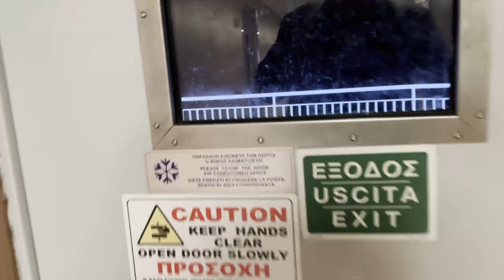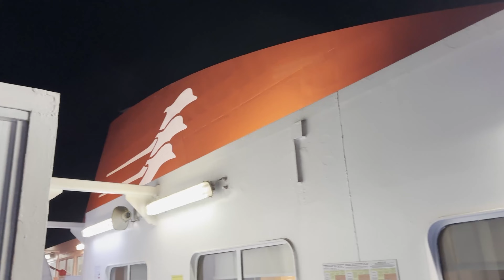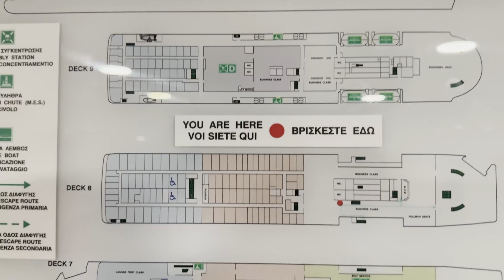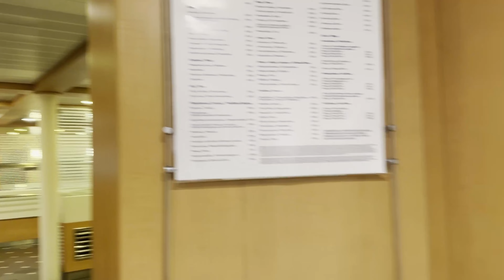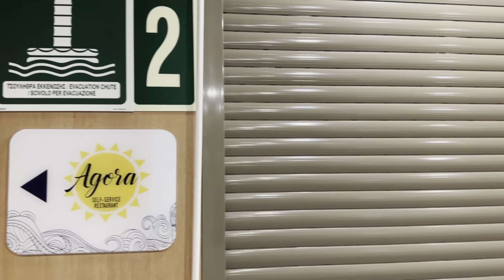SuperFast Ferry Паром Италия-Греция